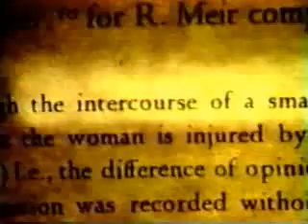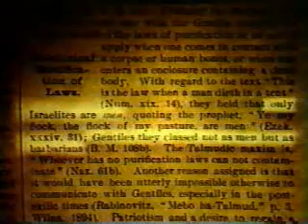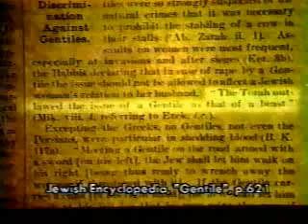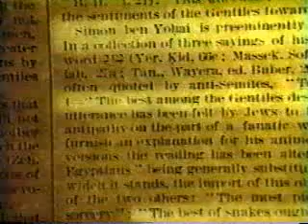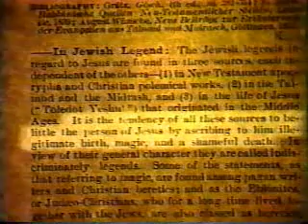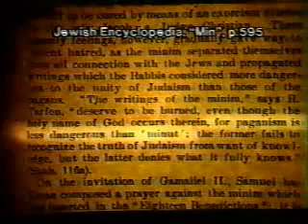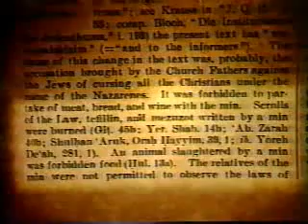The Other Israel 2